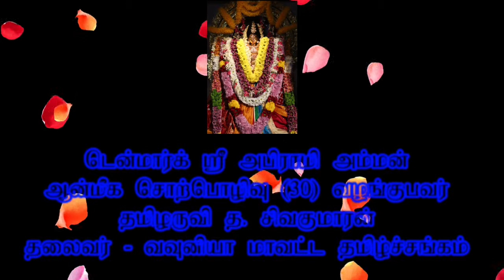டென்மார்க் ஸ்ரீ அபிராமி அம்மன் ஆன்மிக சொற்பொழிவு (30) by தமிழருவி த.சிவகுமாரன்